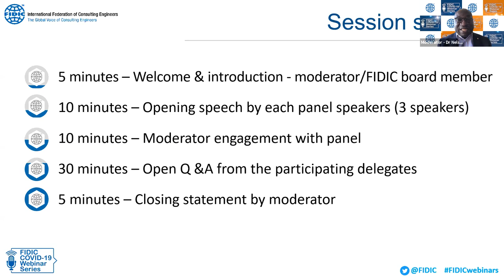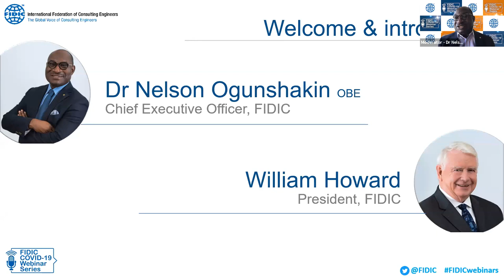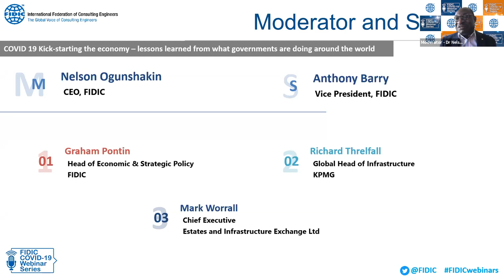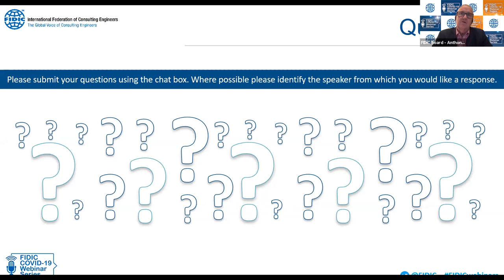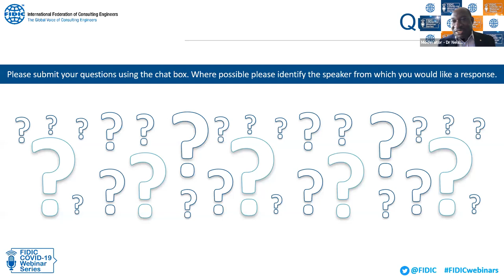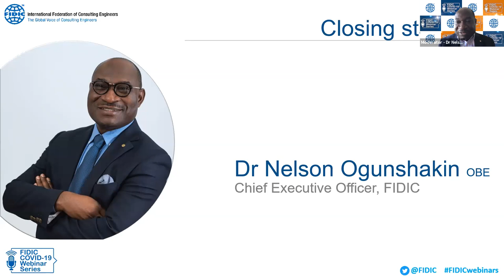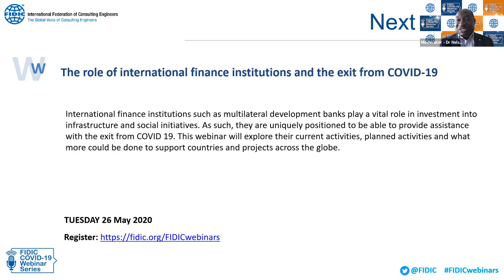FIDIC COVID-19 Webinar Series - #12 Kick-starting the economy – lessons learned from what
Covid-19: Kick-starting the economy – lessons learned from what governments are doing around the world

Moderator: Nelson Ogunshakin, CEO, FIDIC

Participants:

Anthony Barry, Vice - President, FIDIC
Richard Threlfall, Global Head of Infrastructure, KPMG, UK
Mark Worrall, Chief Executive, Estates and Infrastructure Exchange, UK
William Howard, FIDIC President, USA
Graham Pontin, Head of Economic and Strategic Policy, FIDIC